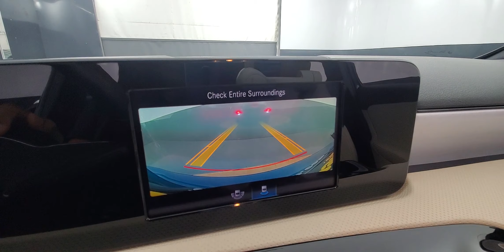2019 Mercedes-Benz A-Class A 220 4MATIC®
Stock #:021131

2 KEYS, AIR CONDITIONING, ALUMINUIM TRIM, BACK-UP CAMERA, BLIND SPOT MONITOR, BLUETOOTH CONNECTION, CLIMATE CONTROL, INTEGRATED TURN SIGNAL MIRRORS, KEYLESS START, LANE DEPARTURE WARNING, LEATHER INTERIOR, MULTI-ZONE A/C, NAVIGATION SYSTEM, PANORAMIC SUNROOF, POWER LIFTGATE, PUSH BUTTON START, REAR A/C, USB. Why buy from Car Vision? (1) We are a "No-Hassle No-Haggle" dealership! We pre-discount our cars, so you do not need to worrying if you got the best price! (2) Our salespeople are non-commissioned, and won't be pushy about a purchase. (3) We remove the fear of purchasing a pre-owned vehicle with our Comprehensive Extended Service contracts, and provide a FREE Vehicle History Report for each car. (4) We handpick only the best vehicles, and each vehicle goes through a meticulous 118-point inspection process. (5) Are you are looking to sell your car? We buy cars! ***Our "Market Based" pricing philosophy ensures you pay below the current market average for the same car with comparable mileage! We utilized cutting edge software which pulls data from every major auto website. Our goal is to price our cars low enough to sell within 30 days. This means you get our best price without having worry if you paid too much.***